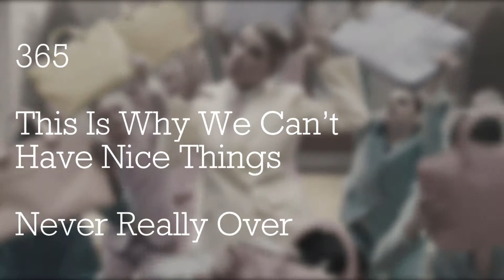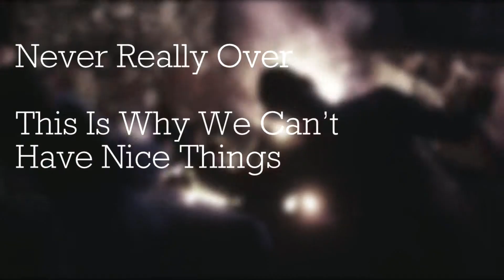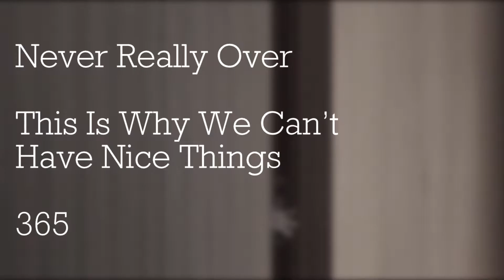Katy & Taylor minimix (instrumental)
Thnx for watching and listening
365 - Zedd ft. Katy Perry
This Is Why We Can't Have Nice Things - Taylor Swift
Never Really Over - Katy Perry
ME! - Taylor Swift ft. Brendon Urie
You Need To Calm Down - Taylor Swift